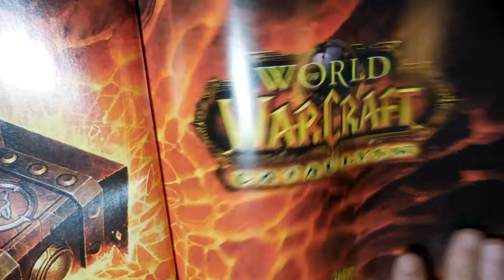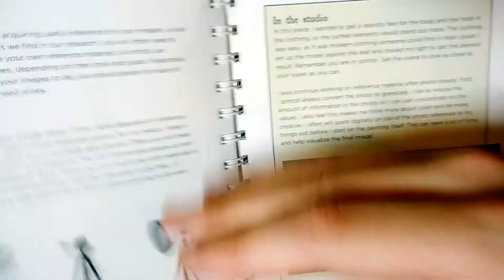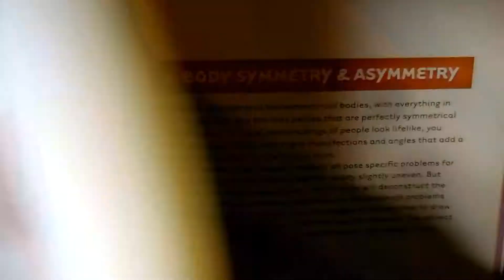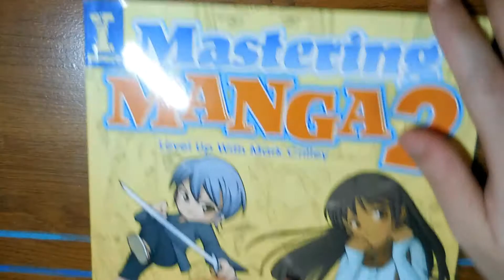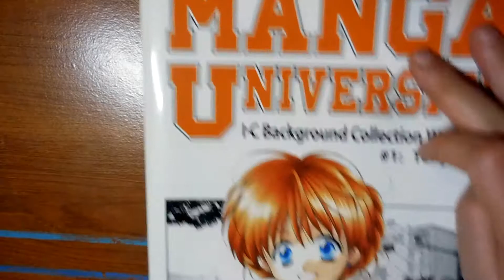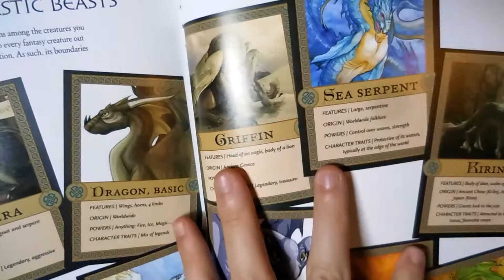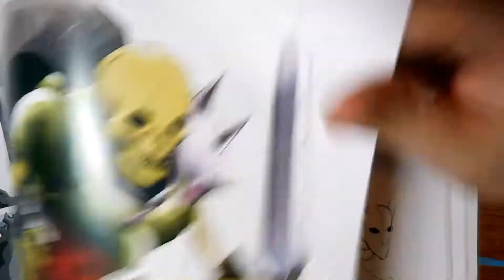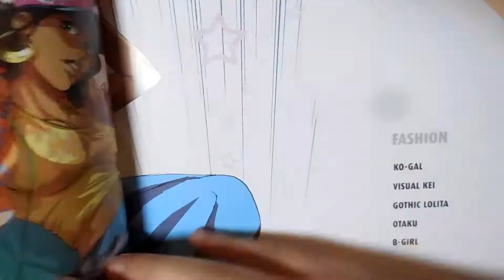MY ART BOOK COLLECTION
Hey guys, today I'm showing the art books that i currently have hope you all enjoy